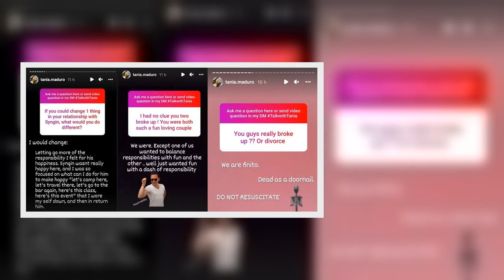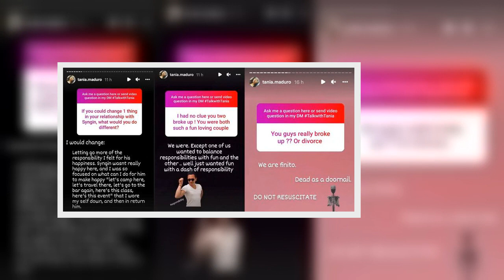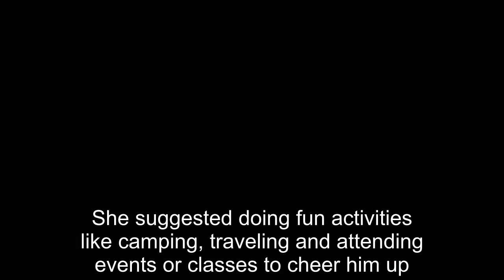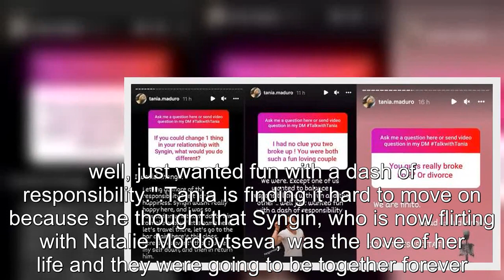90 Day Fiancé: Tania Reveals How She Tried To Keep Syngin Happy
90 Day Fiancé Tania Reveals How She Tried To Keep Syngin Happy.
90 Day Fiancé:
90 Day Fiance offers a unique look into the world of international dating and matrimony.